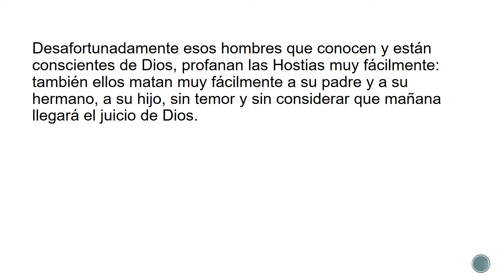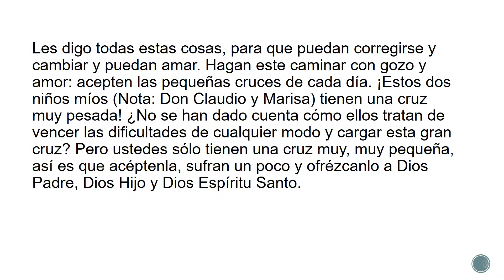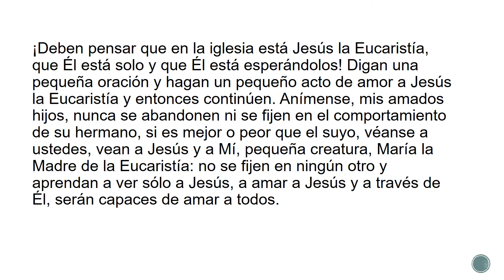Mensajes de Jesús y de Nuestra Señora "Madre de la Eucaristía", 21 noviembre 1996, 5:30 p.m